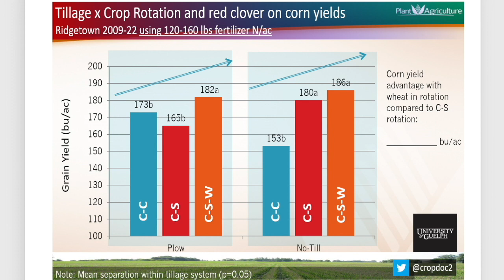Corn School: How rotation impacts yield and crop resilience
Crop researchers can learn a lot in 28 years. That's how long crop rotation trials have been on-going at the University of Guelph's Ridgetown campus.

On this episode of the RealAgriculture Corn School, host Bernard Tobin and University of Guelph crop researcher Dr. Dave Hooker look at the importance of crop rotation and key corn management insights gleaned from the trials over the years as well as new information that continues to emerge.

The rotational trials were first planted in 1995 and include two tillage systems, no-till and conventional; seven crop rotations; and four nitrogen rates for wheat and corn. "If you multiply all those numbers there's 56 treatments and then each one is replicated four times. So we have close to 300 plots," says Hooker.

One of the first management insights to emerge from these long-term trials was the impact adding wheat to the rotation can have on soybean and corn yield. When wheat is part of a three-crop rotation (corn/soy/wheat), growers will harvest more corn. "It varies between six and 17 bushel per acre, and usually in the hot dry years that's where we see the biggest yield increases — but those are averages," notes Hooker.

The long-term trials are also proving how rotation can make soil and crop yields more resilient to extreme weather events. Over a ten-year period (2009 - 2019) trial data shows that corn planted in the corn/soy/wheat rotation consistently delivers higher yields in both cool and hot/dry growing conditions.

Hooker also comments on tillage systems and what he's observing in strip till plots that are now part of the long-term trials. As a researcher, and a farmer, he says growers should take a hard look at strip till and its ability to mitigate some of the environmental impacts when planting early into cool, wet soil conditions.